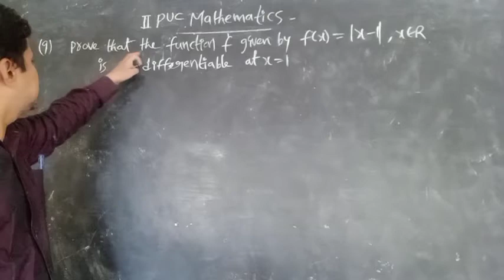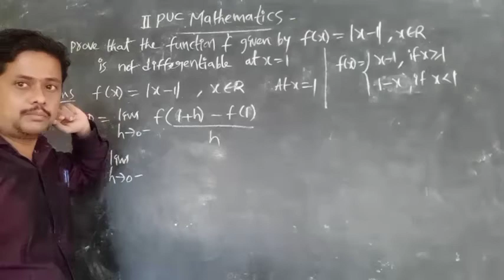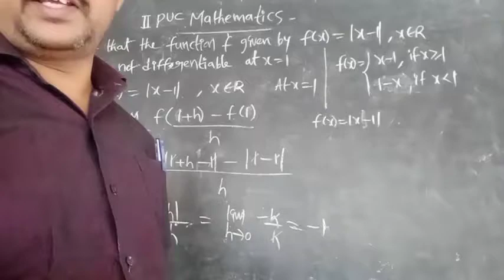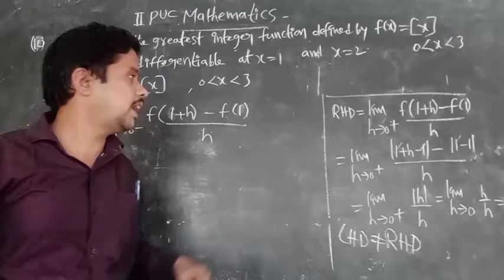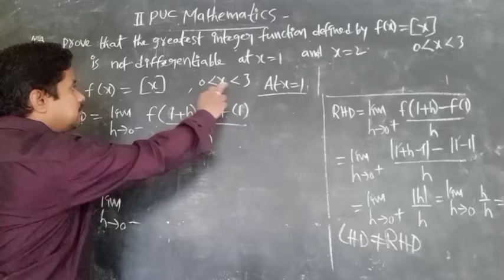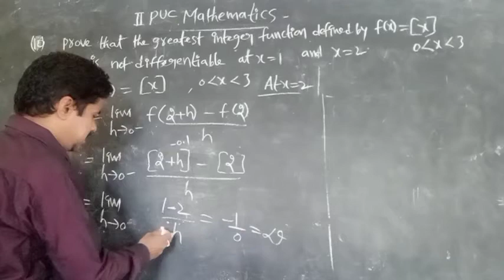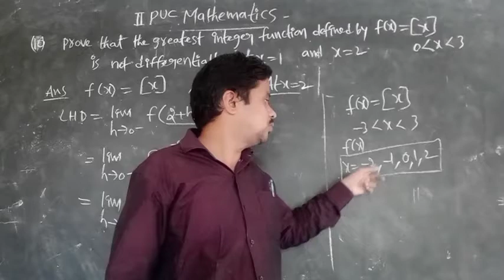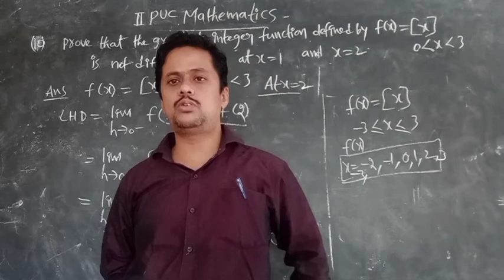2 puc maths ll differentiation exercise 5.2 part 3